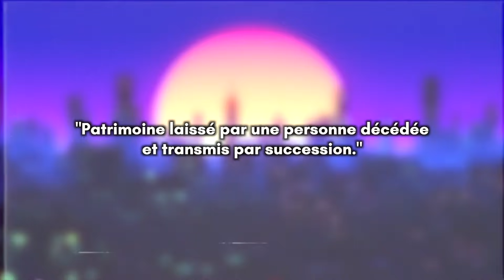LE LOURD DESTIN D'IZUKU DANS MY HERO ACADEMIA !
AUJOURD'HUI ON PARLE DE L'HÉRITAGE DANS MY HERO ACADEMIA !